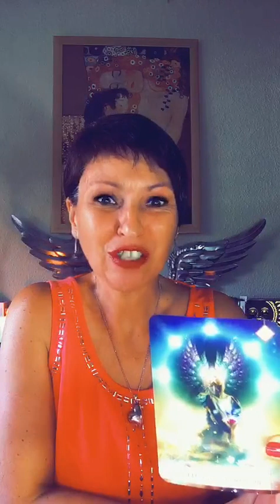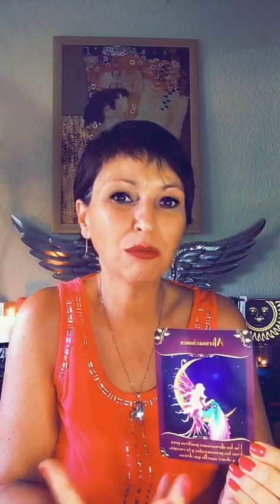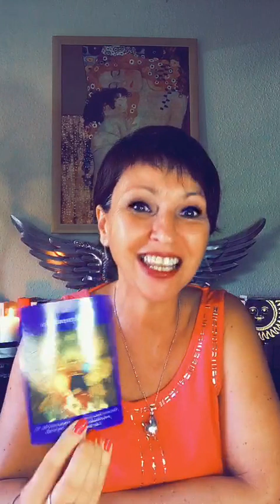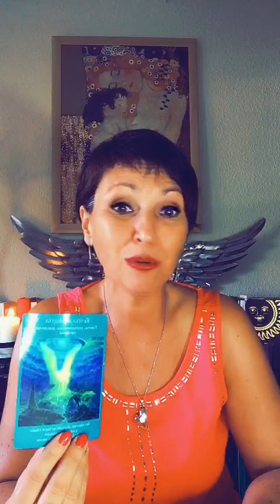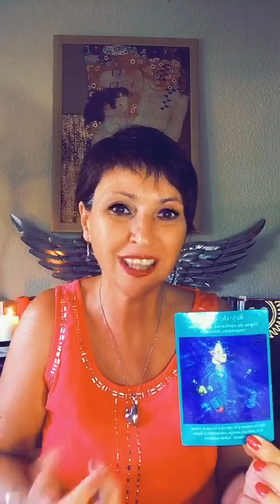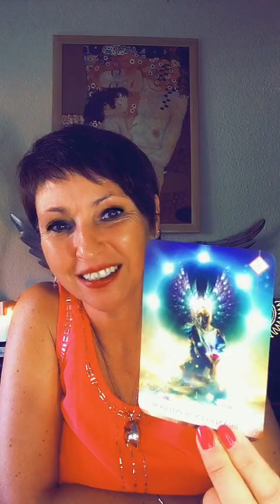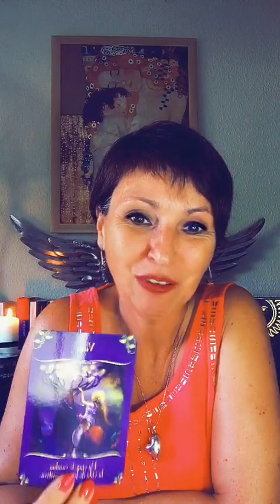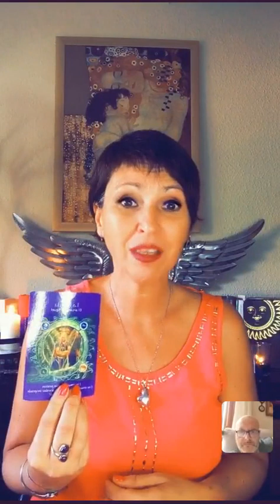ANGELES Y HOROSCOPOS.